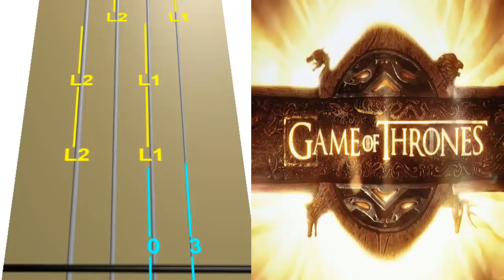Game Of Thrones en Violín|How to Play,Tutorial,Tab,sheet music,Como Tocar|Manukesman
♫ En este vídeo podrás encontrar como tocar tus canciones favoritas en violín, Sheet music,Tab de violin y mucho mas, utilizando un método de aprendizaje total mente estilizado, En este canal podras encontrar muchísima variedad de vídeos con los que puedes enseñarte a tocar tus canciones favoritas ♫
♫ In this video you will find how to play your favorite songs on violin, sheet music, violin and much more, using a totally stylized learning method. In this channel you will be able to find a great variety of videos with which you can teach you how to play your favorite songs ♫

¿QUE ES H3,H4,L2,L1 O DUDAS? VI 1
¿QUE ES H3,H4,L2,L1 O DUDAS? VI 2